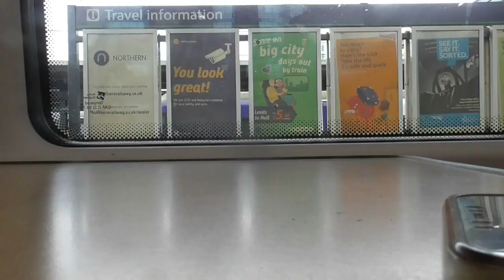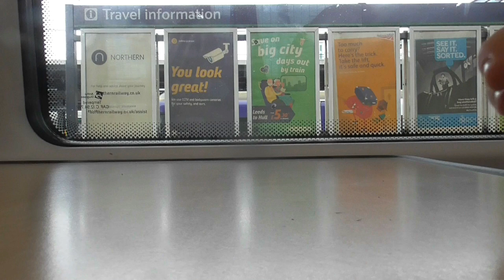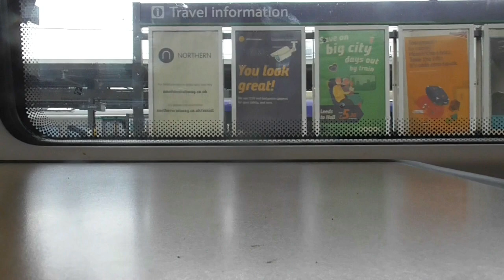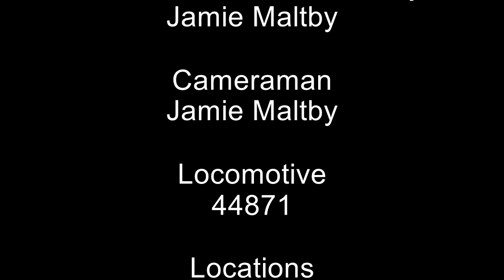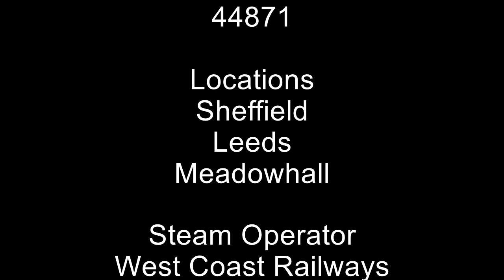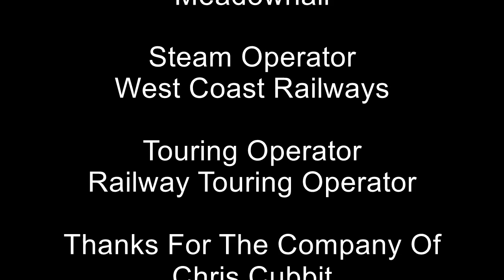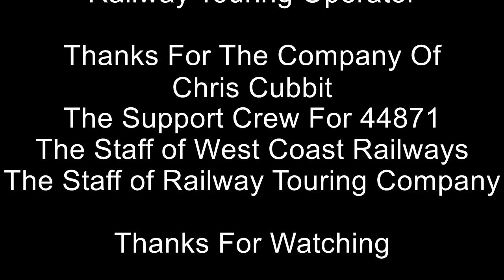Maltby Railway Documentary S16 E1 With 44871 On The Waverley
hello and welcome to my First Episode of New Series and today we go to Leeds to see 44871 today hauling The Waverley from York to Carlisle and Return

Carriages: 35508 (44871 Support Carriage),1861,5907,6051,5961,3314,3397,3278,99712,3345,3340